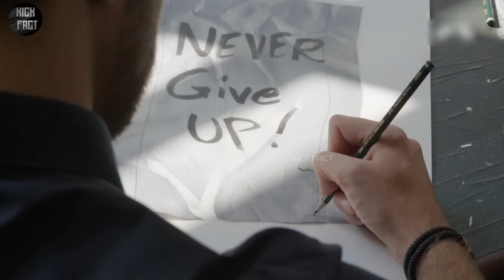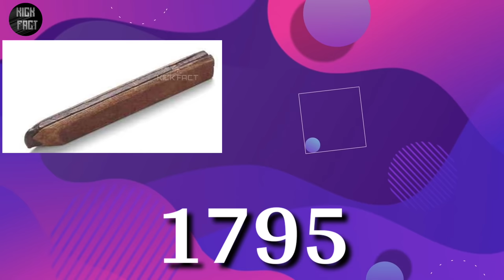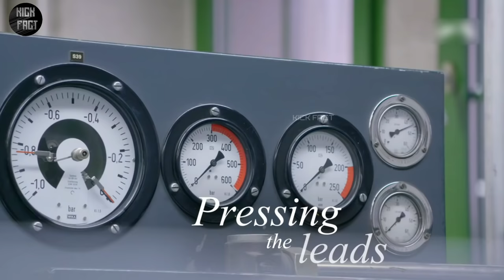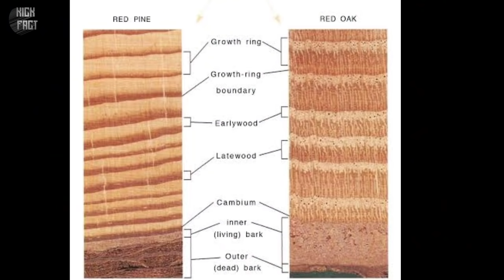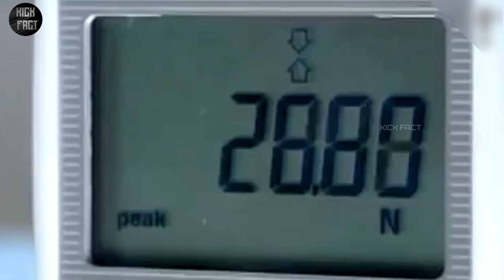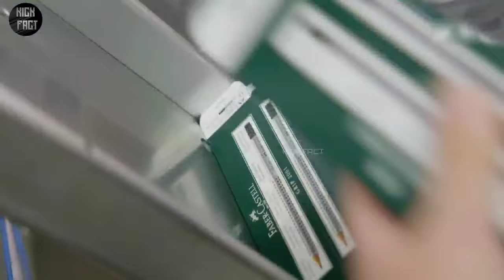देखिए Factory में Pencil कैसे बनती है | Factory Mein Pencil Kaise Banti Hai | How it's made pencil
pencil kaise banti hai
factory mein pencil kaise banti hai
pencil making factory
pencil kis se banti hai
pencil ki factory
Pencil ki kahani
History of pencil
nataraj pencil
pencil box under 100 rupees
drawing with colour
pencil box rs 30
hp pencil

ipad pencil apps
glass pencil
how it's made pencil
how does pencil made
फैक्ट्री में पेंसिल कैसे बनती है
पेंसिल कैसे बनती है
pencil making machine
Pencil manufacturing process

💥 Doston aaj ke is video mein main aap logon Ko factory Mein pencil Kaise banta hai ya bataunga aur pencil se Jude sabhi itihaas bataunga ki pencil ka avishkar kisne kiya aur pencil ka aviskar kab hua pencil ki kahani kya hai yah sab is video mein main aapko batane wala hun

pencil kaise banate hain
pencil kaise banai jaati hai
pencil kaise banta hai dekhiye
factory mein pencil kaise banta hai
factory mein pencil kaise banaya jata hai
factory mein pencil kaise bante hain
factory mein pencil kaise banai jati hai
pencil making factory in hindi
pencil kis tarah banta hai
pencil kaise banta hai
pencil kis cheez se banti hai
pencil kis tarah banaya jata hai
pencil banane ki factory
how it's made pencil lead
पेंसिल कैसे बनाते हैं
पेंसिल कैसे बनाई जाती है

∆ Timestamp

0:00 Intro
0:32 History of Pencil
2:07 Pencil making process
6:25 Eraser making process